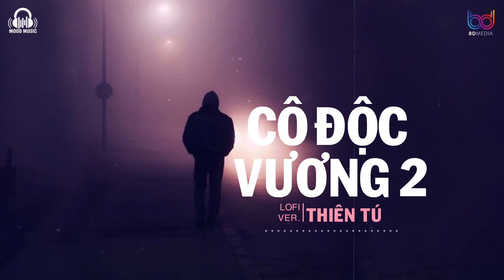Cô Độc Vương 2 ( Lofi Ver. ) - Thiên Tú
Mood Music  là kênh phát hành nhạc thứ 2 của Meens

Lyrics:

Bao đọa đầy kiếp con người
Gieo đắng cay thân trai hao gầy
Quay đầu lại
Một mình ta nơi xa mịt mờ
Thân mệt nhoài nhưng làm sao ngưng
Đau buồn mấy Cũng  không khóc òa
Môi cười tươi
Mà lệ trong tim tháng ngày cứa sâu

Chìm vào men say
Đi tìm qua khứ
Ta nỡ  bỏ quên
Nơi muôn trùng khơi
Điếu Thuốc  mơ hồ làn khói bay
Mang dáng em vội đến vội đi
Cuộc đời  ưu ái
thêm phần ngàn  nỗi đau
Men đắng cay nồng
Làm sao vơi nỗi sầu
Kiếp sau nguyện làm mây trắng
Được tự do
Chẳng  vấn vương hồng trần